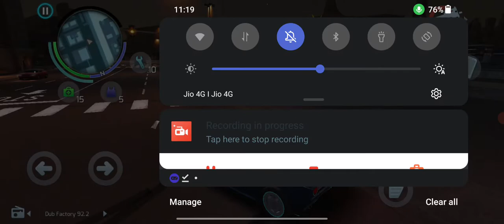GANGSTER VEGAS || Driving like Hell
ABOUT GAME :-

Start a gang war to rule Vegas in an open world full of guns, cars & crime!

Gangstar Vegas is a role-playing game to become the leader of a gang in Las Vegas, while playing along gangsters and mafia cartels, in a free open game world with gang wars.

V is for Las Vegas: The City of Sin

Explore this open city with different TPS missions, box the mafia cartel, fight for the final prize and play in different adventure crime clans vs. the gang world of the city of Las Vegas.
This is an RPG adventure saga of mafia and waging gang wars. Extra missions are added with each update and season, plus limited-time events to play.
Street fights and mafia deals are part of this gangster world-of-crime game, with six-gun action missions. Fight-night boxing, street fights anytime and anywhere, and different kinds of city driving with multiple vehicles and roaming around this open world.

Gangster Open-World Encounters

An open world with racing challenges with different kinds of vehicles, various collectible weapons and clothes. Commit grand theft auto crimes on the streets of Las Vegas and combat gangsters.
Keep fighting for your life through each adventure-packed mission. Robbers and thefts chase you in auto racing challenges to drive beyond city legal limits. Motorcycles, trucks and boats are also part of your vehicle choices for accomplishing different missions.
Vice is all around the streets and locals, and shootings happen everywhere. Play TPS missions in Las Vegas, a gangster city with alien wars, waves of tanks, zombie clan attacks and different mafia to fight.

Criminal Missions: Gangs and Weapons to Trade

In this adventure saga, various vehicles and weapons are available for each different mission. Gang wars with Molotov cocktails, grenade launchers and many other weapons and vehicles to accomplish the plans and missions.